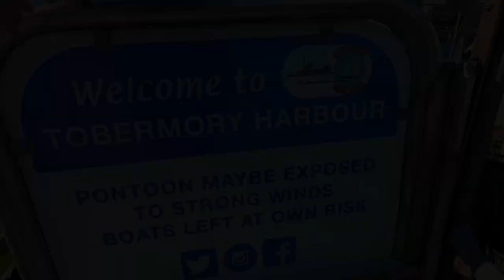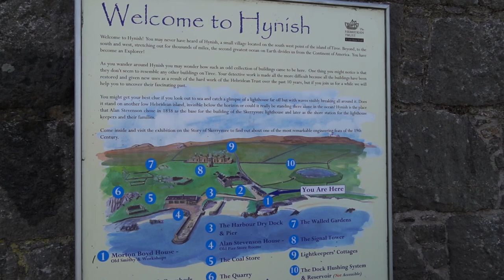A Buddy-Boating Experience we WONT forget [Panda Journey #49]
In this episode, we sail to a remarkable destination, Tobermory, Scotland.  We then meet with our sailing friends and buddy-boat (aka Racing) to the outer island of Tyree for some memorable adventures!